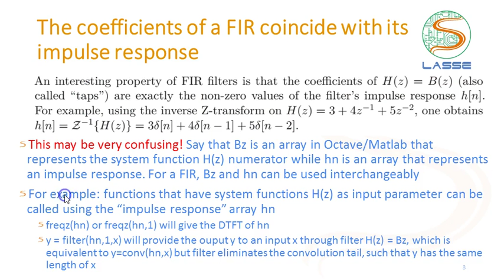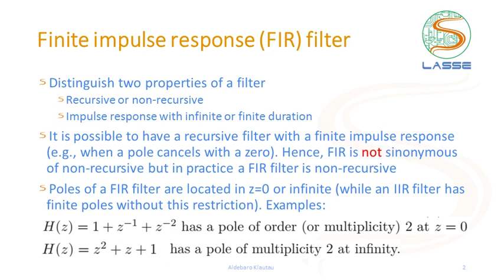Filtros Digitais FIR: Definição